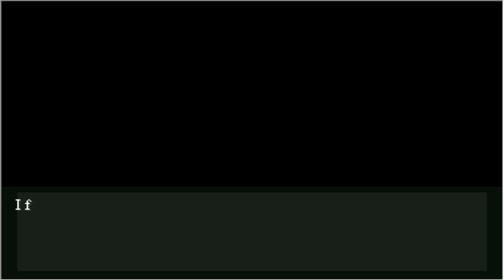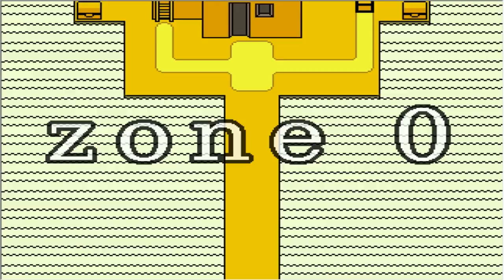RPG WEIRDNESS ~ OFF #1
Mmmm, weirdness is a good start to this!

►I upload a video everyday at 11AM EST!

(To help getting a new PC for more and better videos) Make sure to send via Paypal, or I can't accept it because of no bank/credit card added.